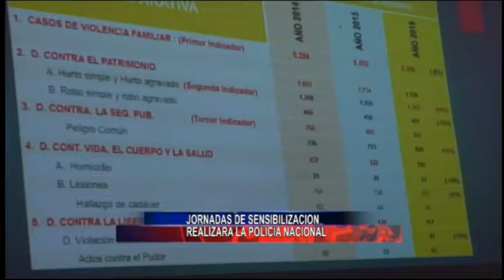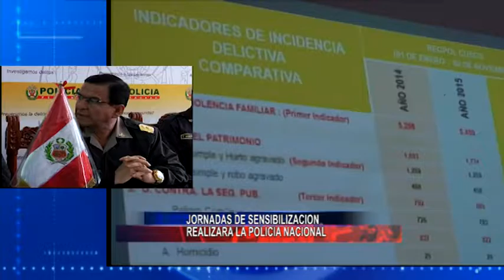ANUNCIAN JORNADAS DE SENSIBILIZACION, PARA DISMINUIR INDICES DELINCUECIALES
GRAL. ORFILES BRAVO RONCAL - JEFE DE LA REGIONA POLICIAL DE CUSCO
FRENTE AL CRECIMIENTO DE LA ACTIVIDAD DELICTIVA Y LA VIOLENCIA EN EL CUSCO, JEFE DE LA REGION POLICIAL ANUNCIO EL INICIO DE JORNADAS DE SENSIBILIZACION … LA PRIMERA MARCHA DE CONCIENTIZACION SE REALIZARA ESTE VIERNES 4 DE NOVIEMBRE …